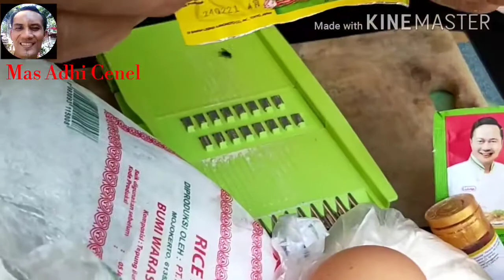Bakwan ala kos kosan|Ide Bisnis|Mas Adhi Channel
Bahan:
Minyak goreng 2 liter
Tepung terigu 4 ons
Tepung beras biasa 4 SDM
Tepung maizena 3 SDM
Air secukupnya
Kol1buah
Wortel 1buah
Jagung manis 1buah
Daun seledri 2buah
Bumbu:
Garam 1/2 SDM
Penyedap rasa 1pucuk SDM
Bawang putih 3siung
Bawang merah 3 siung
Mrica bubuk 1pucuk SDM
Soda 1pucuk sdt
Pewarna makanan 1pucuk sdt.
Kalo ingin bakwannya agak lembek tepung trigunya di bikin 1/2 kg ya gaysss..oke.
Untuk caranya tonton sampe habis vidionya..